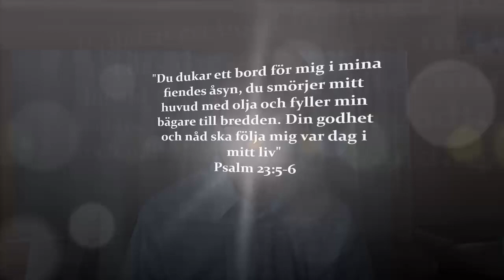Bibeln & Hälsa #6, Solkräm, Solskydd & Nationaldagen i Sverige & Israel...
Solkräm recept i videon: Olivolja, Aloe Vera
Prisexempel 500ml: 159kr
Aloe Vera: Aloe Vera (Plantagen): 99 kr (kan användas många gånger)
(OBS! Solskyddsfaktor okänd, används på egen risk)

Exempel på solkräm i vanlig affär recept: AQUA / WATER • C12-15 ALKYL BENZOATE • GLYCERIN • PROPYLENE GLYCOL • ISOHEXADECANE • TITANIUMDIOXIDE (NANO)/ TITANIUM DIOXIDE • BUTYL METHOXYDIBENZOYLMETHANE • NYLON-12 • OCTOCRYLENE • ZEA MAYS STARCH / CORN STARCH • ALCOHOLDENAT. • POTASSIUM CETYL PHOSPHATE • SYNTHETIC WAX • ETHYLHEXYL TRIAZONE • ACRYLATES/C10-30 ALKYL ACRYLATE CROSSPOLYMER • ALUMINUM HYDROXIDE • BIS-ETHYLHEXYLOXYPHENOL
Pris: 199kr (300ml) jämförpris 500ml = 332 kr